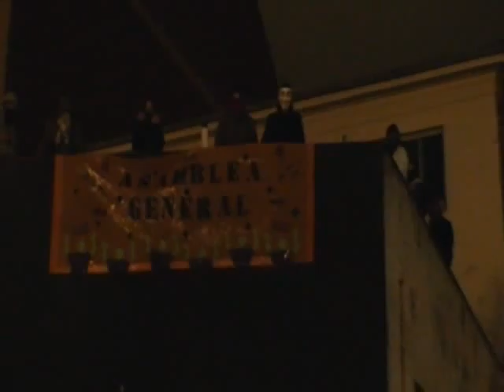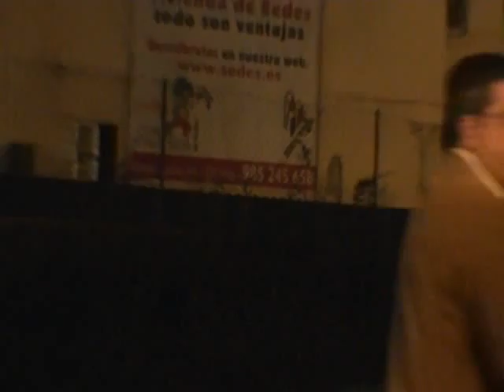16-11-2011 RECUPERACION DE NUESTRO ESPACIO